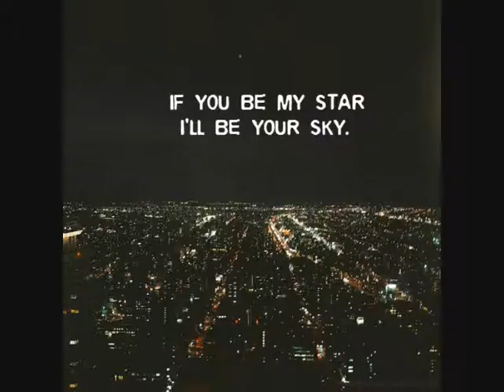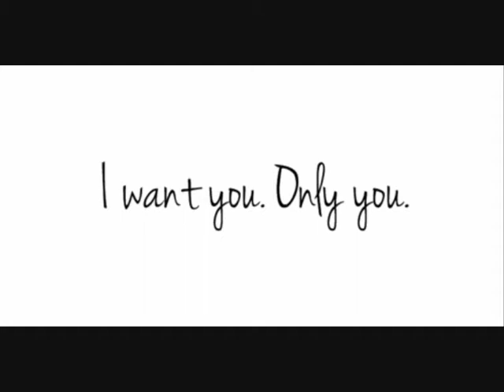Blink-182 - Love Is Dangerous.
Made by Kel Lahey